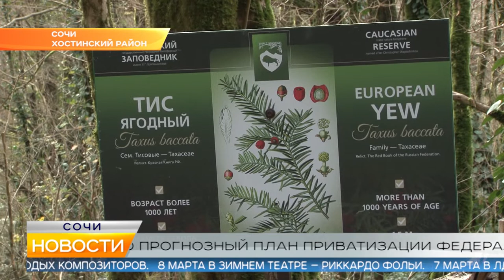Новости Сочи (Эфкате РЕН REN TV) Выпуск от 13.01.2020